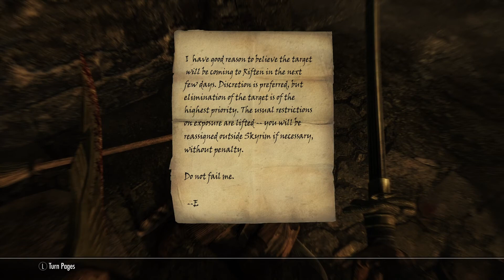Esbern Is A little Paranoid | Skyrim Part 9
Yup definitely gone off the deep end